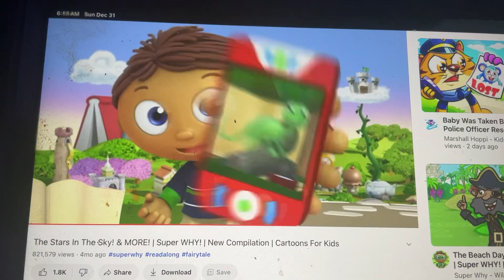Super Why Phone